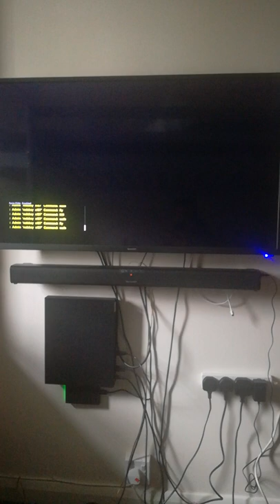ark survival evolved Aberration